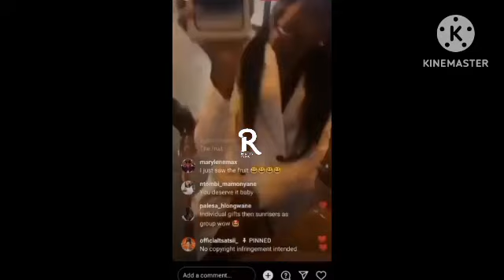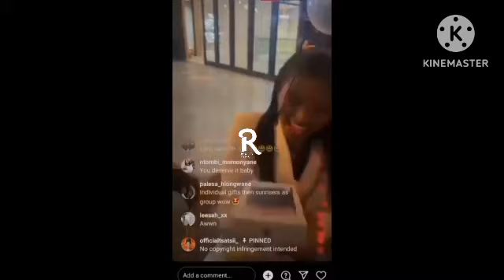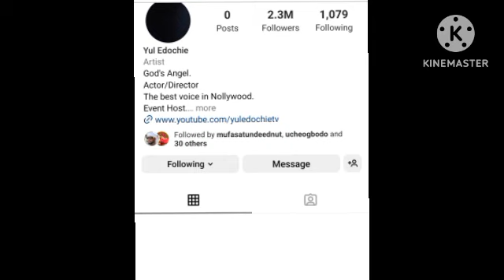Yul Edochie deleted all post frm his page,Tsatti surprisers gifted her gifts,Bella met Sheggz's Mom